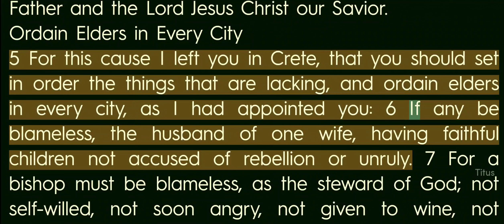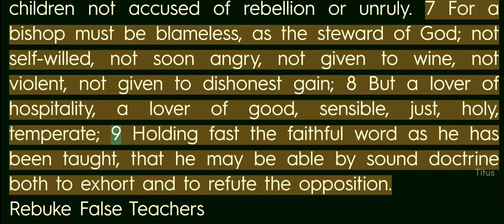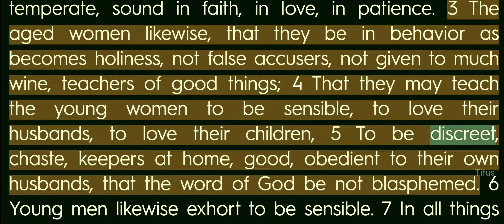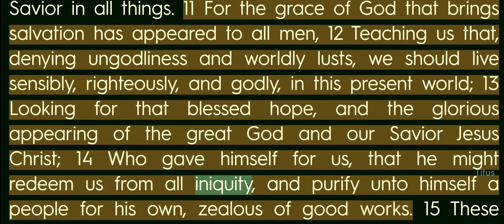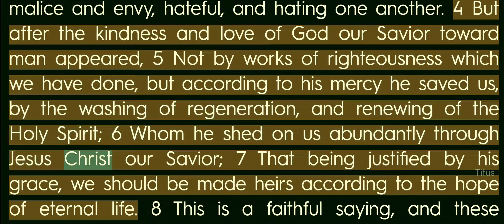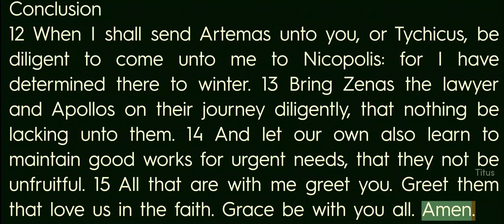Video Bible - English - 56_Titus Chapters 1 to 3 - Male voice_INA - R1080T225